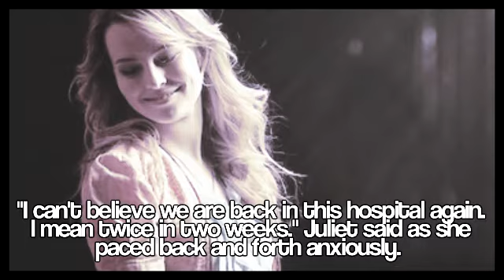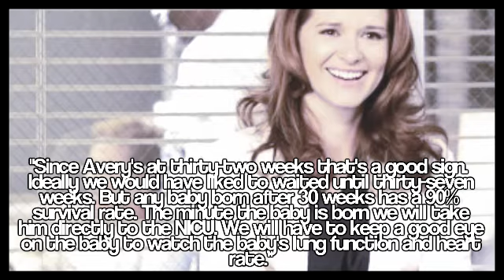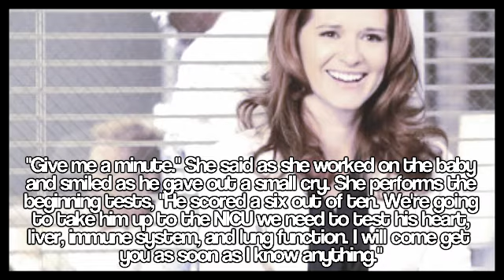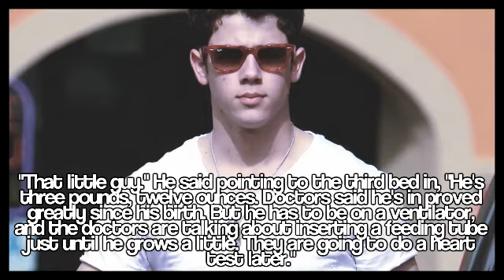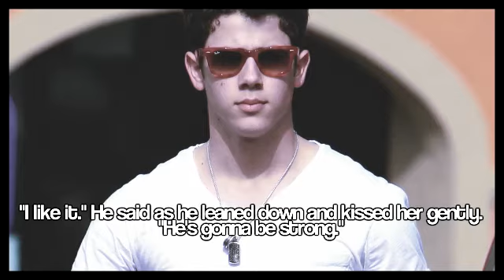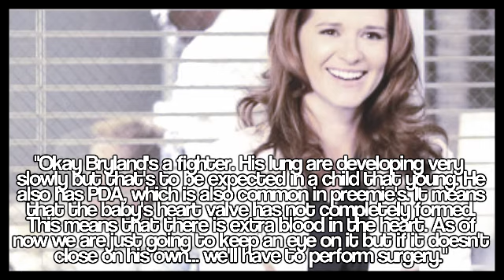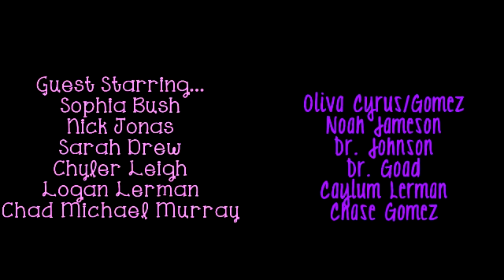Finding Strength; Part Nine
So I've been trying really hard this whole time to get as much of this series out as I can. Because I am doing my best to figure out everything for a future series. I for sure have another series done but I am working for one AFTER that one.